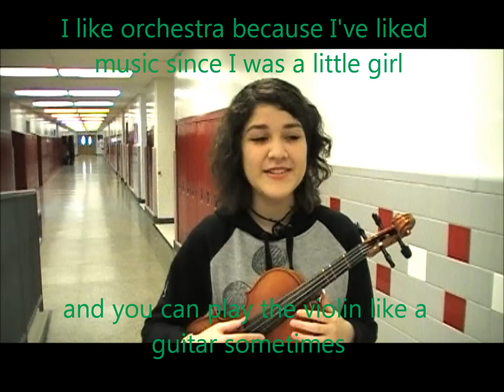Annandale Orchestras!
Annandale Orchestra Recruiting Video